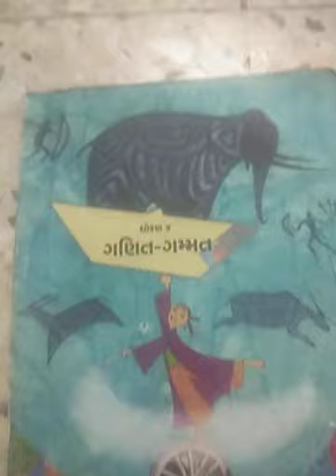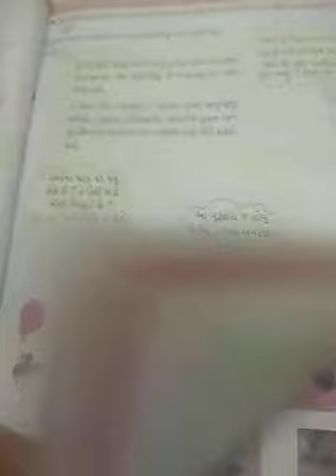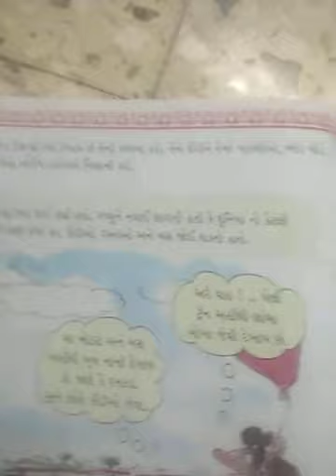ધોરણ :-4 ગણિત ।। પાઠ :- 5 ભાગ :- 1